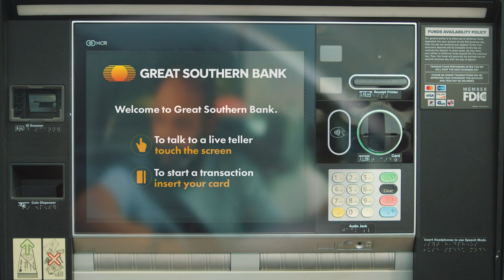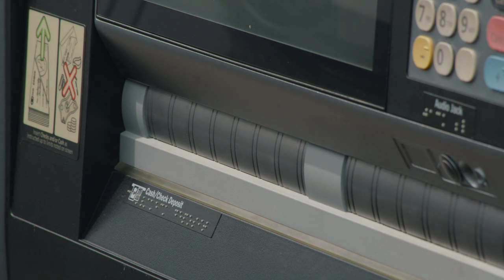Meet ITM - Great Southern Bank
Hello, we would like you to meet ITM—you can talk directly with a live teller, move money, cash checks and more. Best of all, our ITM tellers are available even longer hours for your convenience. 7 a.m.—7 p.m., 7 days a week.